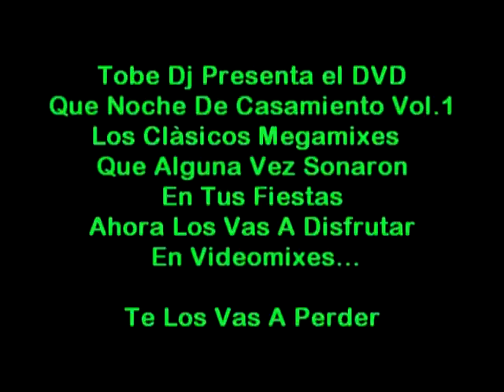PROMO Que Noche De Casamiento Vol 1